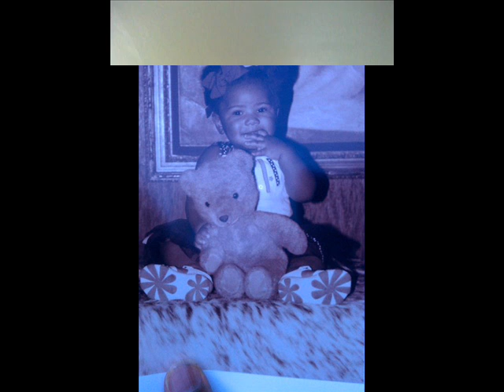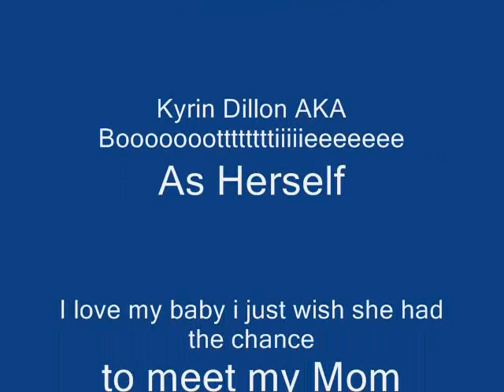ky im so proud_0001.wmv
christmas talent